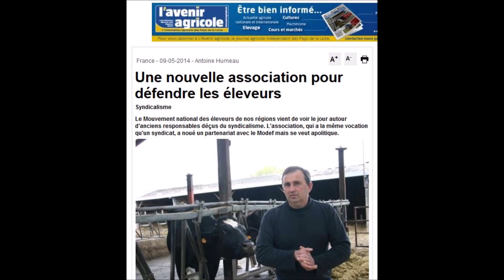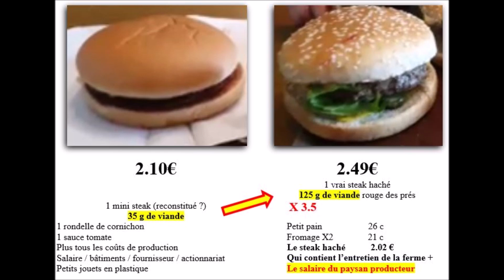vidéo 8/8 hamburger maison ou quand David écrase Goliath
Attention magnifique match du hamburger maison face au fast food.

Chacun constatera que le fait de consommer local en face à face permet de sauver nos producteurs, c'est une évidence.
Cela correspond une fois de plus a démontrer que la consommation locale est vraie bonne, belle, excellente, logique et évidente.
Nous paierons très cher la consommation fast food qui se traduit par :
"Restauration rapide et standardisée de plats à manger sur place ou à emporter"
La logique est de s'organiser avec sa famille ou ses amis,  ses voisins, ses collègues,  pour commander directement chez nos producteurs.
Notre santé se trouve aussi dans l'assiette.
L'avenir des producteurs locaux est entres nos mains, c'est à nous les consomacteurs d'agir.